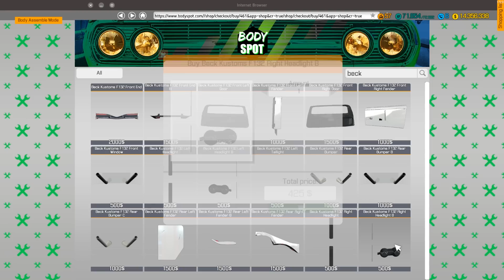Beck Kustoms F132 10,000HP : Car Mechanic Simulator 2018 : PC Lets Play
Car Mechanic Simulator 2018!  Today, we break out a Beck Kustoms F132 mady by GollyW and Customer Livery by French Toast!  We take out the engine and put the top of the line performance parts in it and get a crazy result!

Bass Rebels